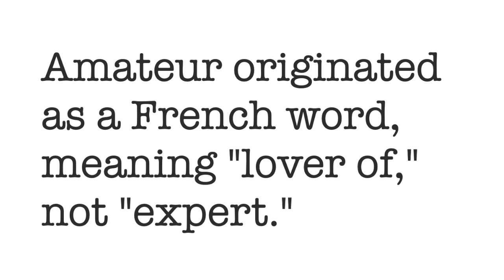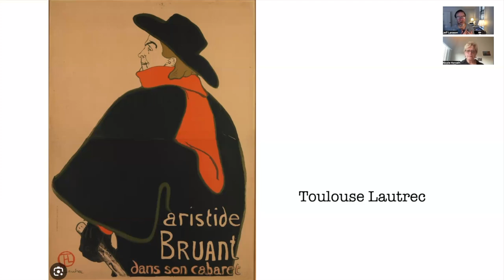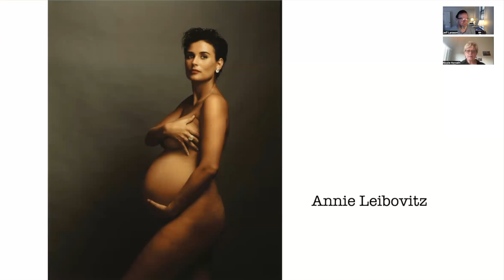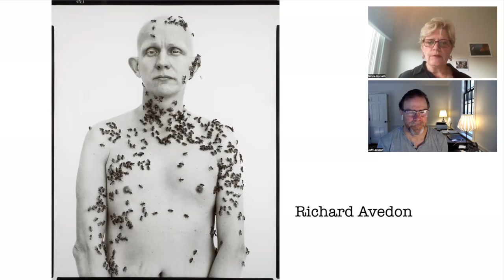Nicole Horvath - myfive images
Nicole is a Milwaukee-based photographer.  She studied film photography at the Milwaukee Institute of Art & Design.

She does a lot of street photography and has the occasional leaning toward something that catches my eye or emotion.

Her favorite female photographers include Vivan Meier and Annie Leibovitz.

She also works with Women Street Photographers.